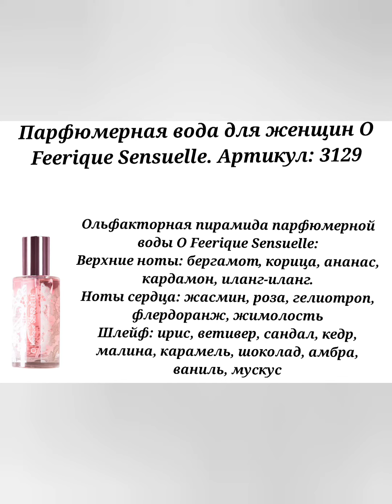подборка женских ароматов с содержанием эфирного масла розы от фаберлик